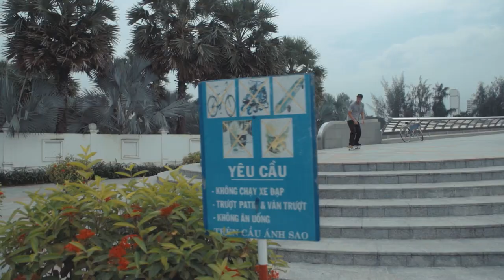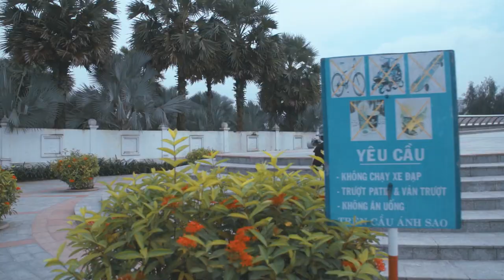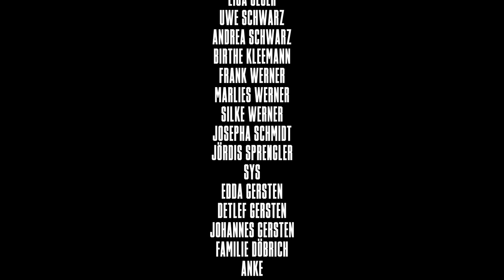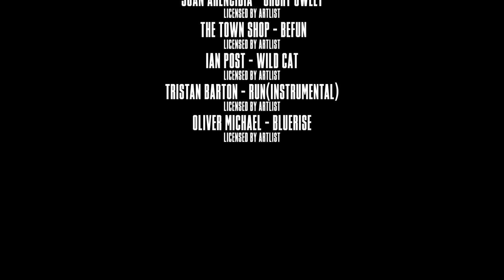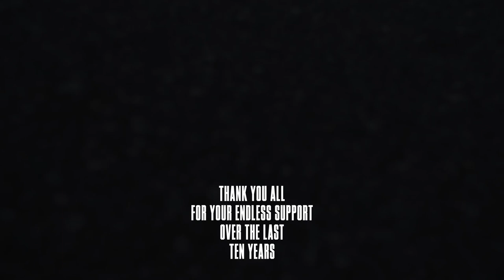Dragon Radness Tour Vietnam 2017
In 2016 one of us, Bang Nguyen, decided to go back to Hanoi, Vietnam.
To visit his family after 20 years.
So we went with him and had an unforgetable time in Vietnam.
Thanks to everyone who mad this trip possible, especialy Bang and Kwan Nguyen.

A Film by Patrick Schwarz

Photography by Dennis Scholz and Christian Döbrich

Language: German
Subtitles: English (Thanks to Steffen Krones and Marius Günther)

MARKUS LANGE • DENNIS SCHOLZ • PATRICK SCHWARZ • RAIK PISCHEL • BANG NGUYEN • KWAN NGUYEN • TOBIAS WIRTH • TIM RIEDRICH • CHRISTIAN DÖBRICH • MARCUS WERNER • ROBERT GERSTEN

Shot on:
Sony FS5
Sony A7
Sony A6000

Stockfootage provided by:
Alex Schiller • HEY YOU Films
Bigstock

THANK YOU ALL FOR THE ENDLESS SUPPORT
OVER THE LAST TEN YEARS

B E Y O N D  C O L L E C T I V E

EST. 2017